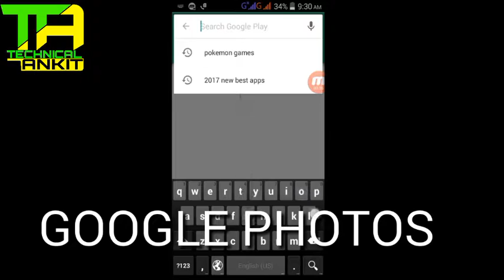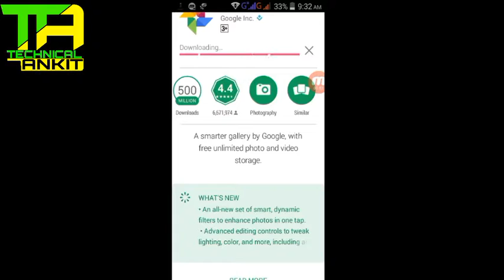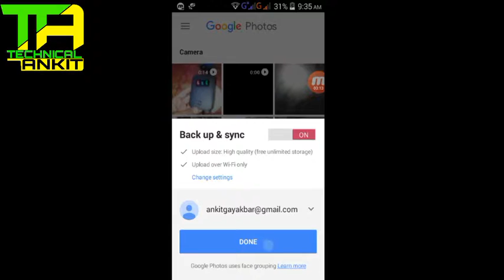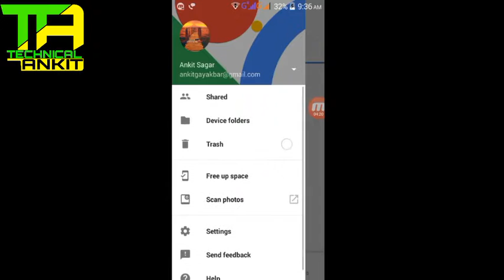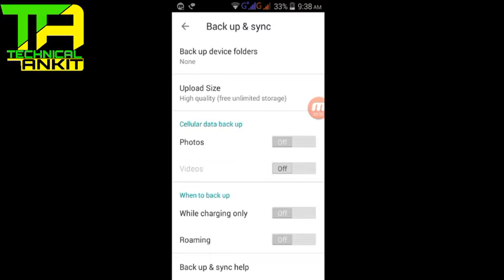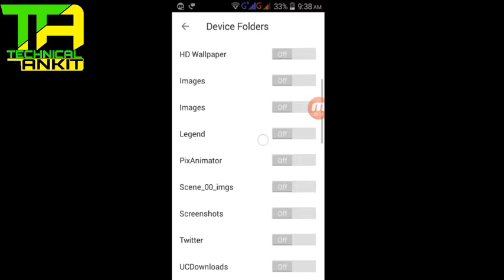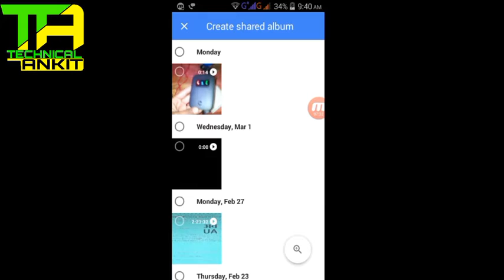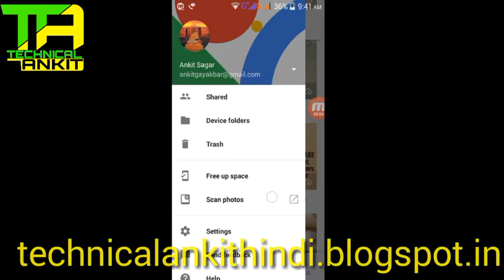गूगल का स्पेस कैसे use karein!! how to use cloud storage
Today im showing you how to ise google  Space

_____________________jai hindi_________________